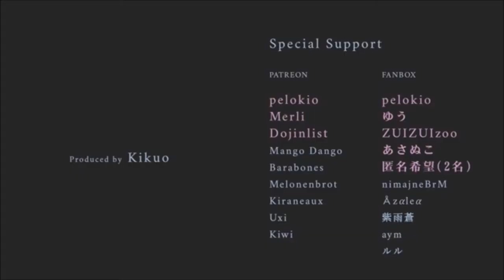【UTAUカバー】バツ猫【海老澤健次_FRAPPE】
READ ME!

A cover I've made around 2 weeks ago, hope you like it!!

sorry for the bad mixing, my earphones died and it was a bit hard to do it, hope you like the cover! :'v

Here you can see a small pic I did for this cover :3

■ Music & lyrics by: Kikuo
■ Original singer: Hatsune Miku
■ (Bad)Mixing: huehuehuebuu
■ UST: Conslo (Thank you!)